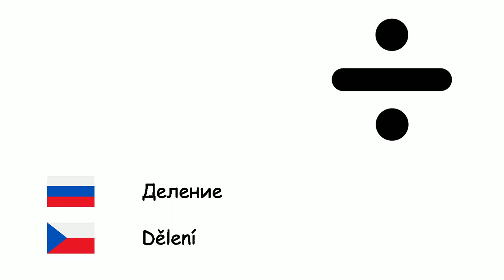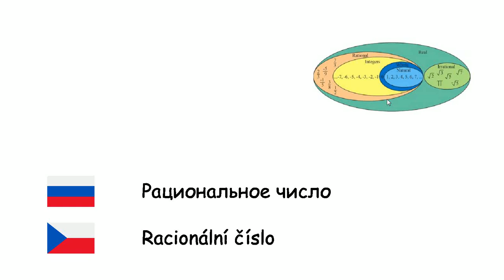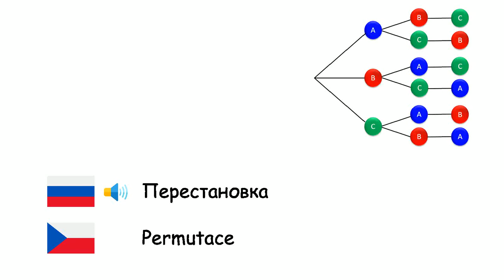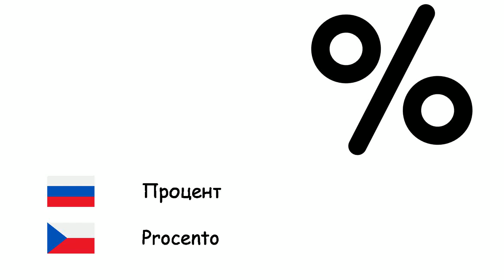Математика (Чешский язык) (ru-cs)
Fone TV
ru-cs-35
Matematika (Čeština)
Число - Číslo
Сложение - Sčítání
Вычитание - Odčítání
Умножение - Násobení
Деление - Dělení
Возведение в степень - Umocňování
Целое число - Celé číslo
Натуральное число - Přirozené číslo
Рациональное число - Racionální číslo
Вещественное число - Reálné číslo
Бесконечность - Nekonečno
Дробь - Zlomek
Логарифм - Logaritmus
Вероятность - Pravděpodobnost
Уравнение - Rovnice
Переменная величина - Proměnná
Многочлен - Polynom
Функция - Funkce
Сочетание - Kombinace
Перестановка - Permutace
Множество - Množina
Подмножество - Podmnožina
Пустое множество - Prázdná množina
Матрица - Matice
Процент - Procento
Квадратный корень - Druhá odmocnina
Производная функции - Derivace
Интеграл - Integrál
Абак - Počítadlo